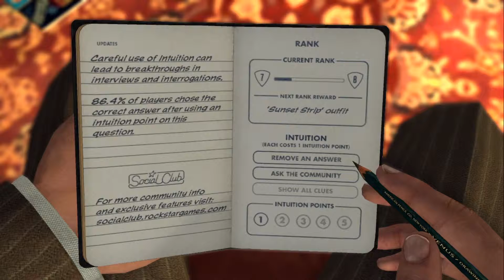L.A. Noire - Part 8 - Commentary Walkthrough - Xbox 360 - HD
New! L.A. Noire Part 8 for the XBox 360 Commentary Walkthrough! This series will include, L.A. Noire Intro, L.A. Noire Story (All), L.A. Noire Ending, and a review. Do you want more current or classic games for the PS2, Nintendo Wii, Game Cube, and original XBox, on top of the current XBox 360 and PC gameplays. Also coming soon, PS3, as well as OUYA, XBox One and PS4 games.

I upload daily, 2 or more videos, sometimes marathons of gaming videos. Classic and new video games! Commentary Walkthrough!

The game takes place in the year 1947, in the city of Los Angeles, a city of glamour, fame, and wealth, but also where crime, vice, and corruption are rife. The player assumes the role of Los Angeles Police Department Officer, and later Detective, Cole Phelps. The game starts with Phelps as a uniformed patrolman, and follows his career as he advances through the police department bureaus (desks) of Traffic, Homicide, Vice and Arson. Two more desks, Bunco and Burglary, were cut from the final version of the game as the game would not have fit on one Blu-ray Disc. This decision caused the removal of 11 more cases. Instead of missions or levels, the game assigns the player with cases. Each desk gives the player a new partner who will help Phelps in his investigations. After each case, the player will receive a rating of 1--5 stars depending on their performance in both interrogations and searching for clues. In some cases, when searching an area for clues to the crime, players can also find newspapers. Besides reading the story, the newspapers give access to a short cinematic that either covers a part of the game's overarching plot or a flashback to Phelps' war memories.